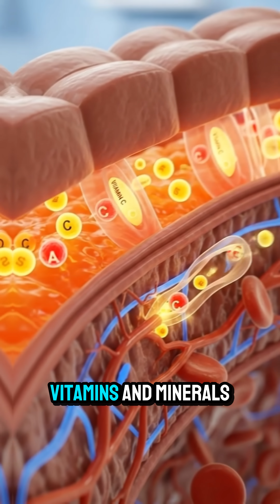“What Happens Inside Your Body After Consuming papaya ? | 3D Medical Animation”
Welcome to CineAnatomy Lab — the channel where food meets science.

In this cinematic 3D medical-style animation, we explore what happens inside your body after consuming this item. From digestion in the stomach to nutrient absorption in the intestines, watch how your body processes it in a highly realistic anatomical style. You will also see the benefits, energy effects, and possible side effects so you understand the full inner-body reaction.